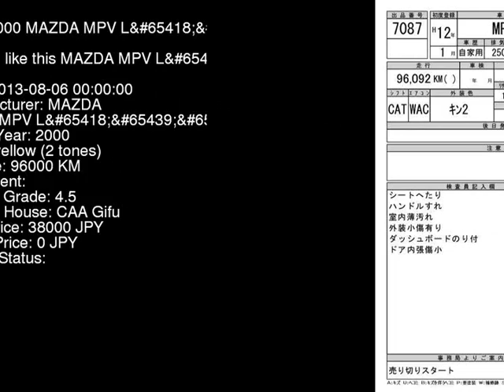2000 MAZDA MPV L LW5W